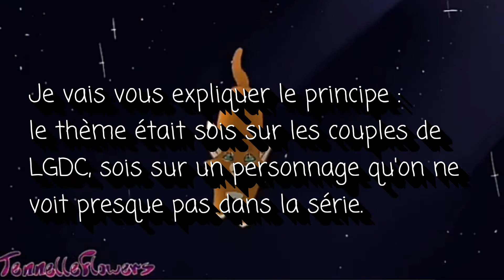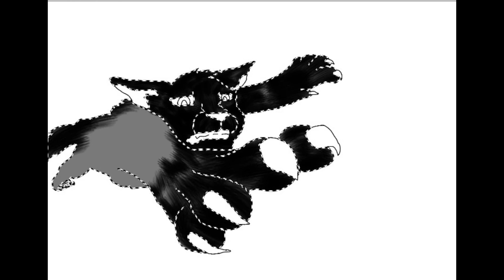Dessin pour le concours de Pelage de lune lgdc+ mini concours...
Chalut tout le monde ! Aujourd'hui on se retrouve pour un dessin pour le concours de Pelage de lune lgdc !

Infos relatives au dessin :
Temps total: 4h56
Temps du dessin: environ 1h30
Temps du remplissage : environ 3h25

Musiques:
Intro: 7 years-Lukas Graham
Vidéo : Chime & Adam Tell-Whole
Outro: Outside-Calvin Harris ft Ellie Goulding

Bon visionnage et bonne chance pour le petit concours !